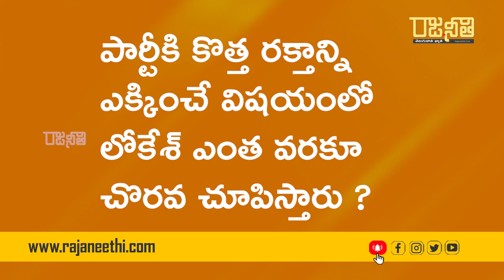కొత్త వాళ్లకే లోకేశ్ సపోర్ట్ చేస్తాడా ? || Nara Lokesh And Nara Chandra Babu Naidu ||- Rajaneethi